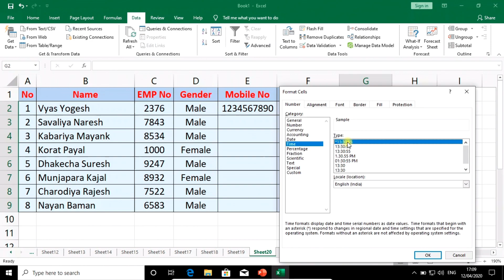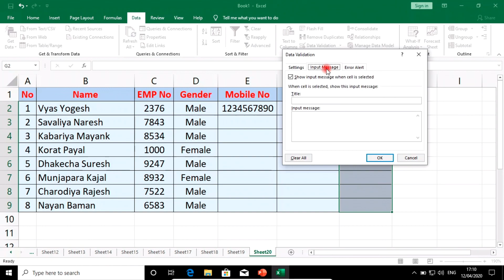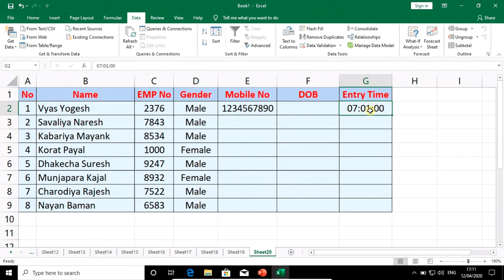Lecture - 186 : Excel : Data Validation part-2 | Date validation | Time Validation | TextLenth valid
Data Validation part-2.
How to use date validation in excel?
How to use time validation in excel?
Ho to set text lenth in excel cell validation?

Excel tutorials
Excel learning
Excel training
Excel2019